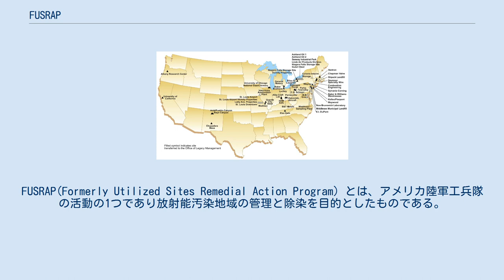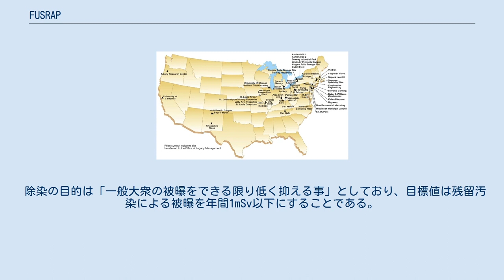FUSRAP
FUSRAP(Formerly Utilized Sites Remedial Action Program) とは、アメリカ陸軍工兵隊の活動の1つであり放射能汚染地域の管理と除染を目的としたものである。
「跡地回復活動計画」とも呼ばれる。
 マンハッタン計画 (MED) から始まった原爆開発と、その後のアメリカ原子力委員会 (AEC) による原子力平和利用など、米国における黎明期の核開発に伴い、全米各地の核関連施設及び周辺地域で放射能汚染が発生した。
FUSRAPは1974年にMEDおよびAECによる汚染地域の特定、調査、除染および管理業務として始まり、MEDおよびAECが米国エネルギー省（DOE）へ統合された後、1997年に米国エネルギー省から工兵隊へと引き継がれた。
 FUSRAP指定地点　黒三角=終了　白三角=進行中 主な汚染地域はウラン鉱石の精製とその副産物の処理に関連したものであり、主な汚染物質はウラン、トリウム、ラジウムなどである。
　また工程で使用された揮発・不揮発性の有機化合物や重金属なども含まれる。
全米で数十の地点が指定され、21世紀初頭十数箇所で活動中である。
地域一覧は英語版を参照。
 除染の目的は「一般大衆の被曝をできる限り低く抑える事」としており、目標値は残留汚染による被曝を年間1mSv以下にすることである。
 汚染地域と特定された場所は以下の手順により評価され除染へと導かれる。